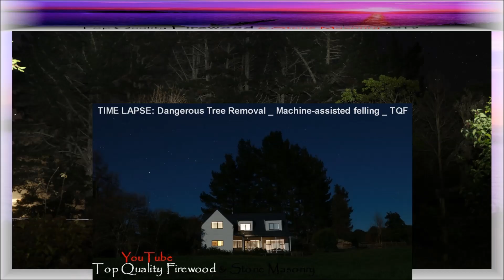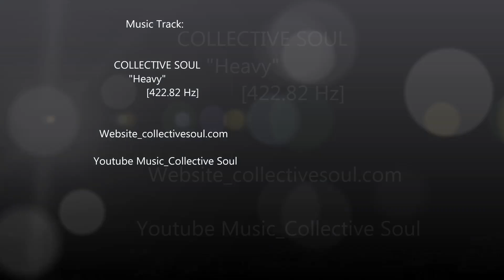Collective Soul - Heavy _Time Lapse: Dangerous Tree Removal_Machine-assisted felling - 432 Hz music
COLLECTIVE SOUL - Heavy [Music Soundtrack, 422.82 Hz Concert Pitch] - TIME LAPSE photography - Dangerous Tree Removal operation by way of machine-assisted felling - old Grand-daddy Pine trees adjacent to house and buildings

MUSIC SOUNDTRACK:

   "Heavy" by COLLECTIVE SOUL
   [422.82 Hz]

PLAYBACK on a good quality audio system is highly recommended, choreographed to music beat and lyrics.

All Music tracks and the Live-Race soundtrack are pitch adjusted to optimum 422.82 Hz "Concert Pitch" [for A above Middle C] - applies to the music tracks only regarding pitch.

CONTRACTOR - Tree Removal:

Top Quality Firewood, and associates
New Zealand

Crew: Red - [Director, TQF]
           Hamish - top notch experienced cross-cutter
           Earny - master bush-digger operator & logging contractor

Machine: Hyundai 30 tonne grapple excavator [bush digger]

PHOTO's - thank you:

Wes Young - time lapse photography